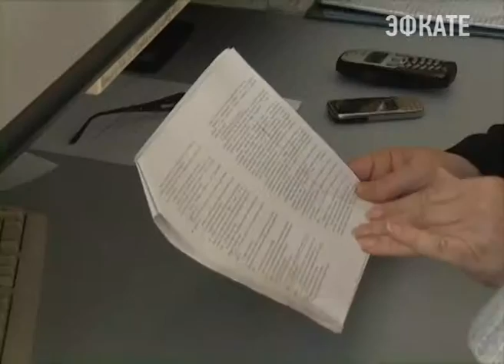В Сочи работает информационная служба по ритуальным услугам. Новости Сочи Эфкате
Позвонить в любое время суток можно теперь в Управление по организации похоронных услуг. По телефонам муниципального учреждения можно получить ответы на любые вопросы, которые касаются сферы ритуальных услуг.
Сочи. Новости.
Телеканал Эфкате.